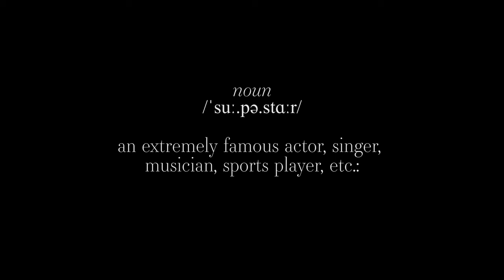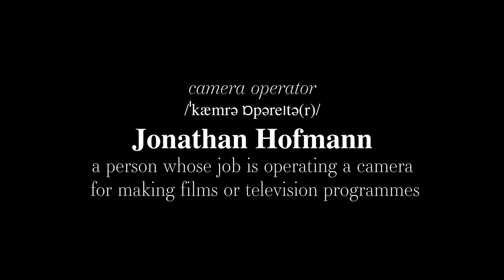DANZ - Superstar (Official Video)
Directed by: Tobias Zürrer
Camera Operator: Jonathan Hofmann
Runner: Kenny Rhyner, Emre Eryilmaz, Nico Landolt, Nico Blumer